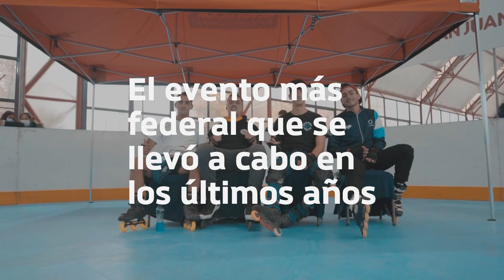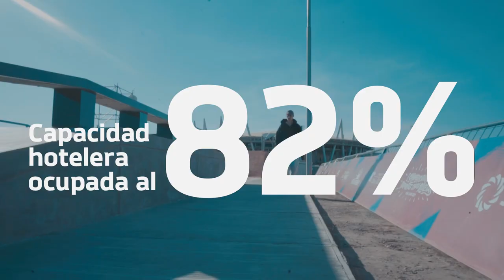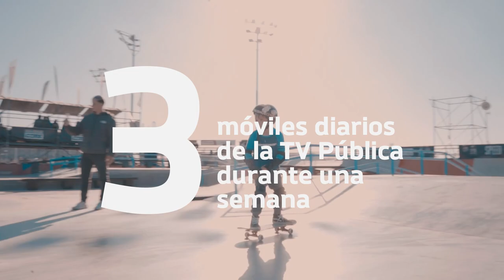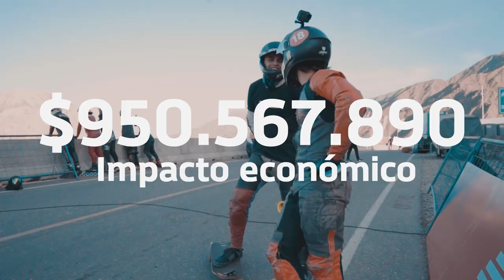Balance Sudamericano de Patin